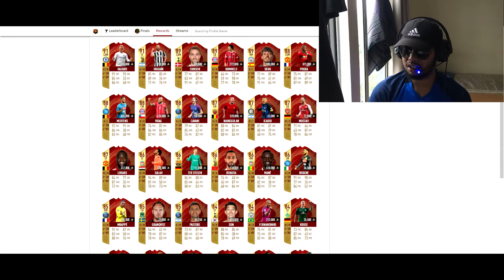FUTCHAMPION NOVEMBER MONTHLY REWARDS | ELITE 3 MONTHLY | FIFA 18 | Bahasa melayu/Kelate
Sorry gais , lambat sikit upload video Monthly rewards ni , minggu lepas lagi keluar rewards dio , semalam baru sempat record video .
So, kalau nok tau sapo kito pack ajum tengok video ni sampai habis.

Record from dvr game on xbox

Made by Luqman Hakeem | Luqmanhakeem98